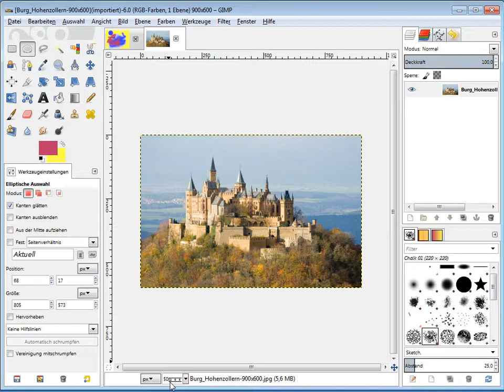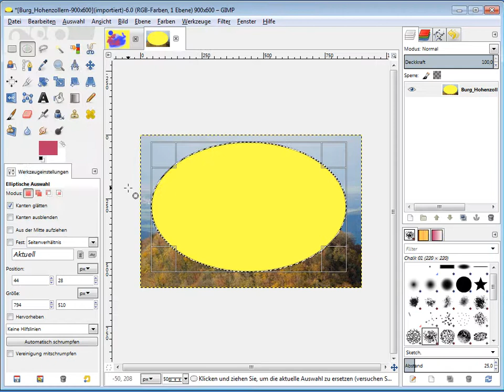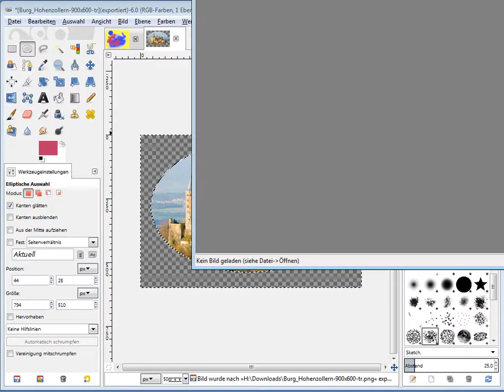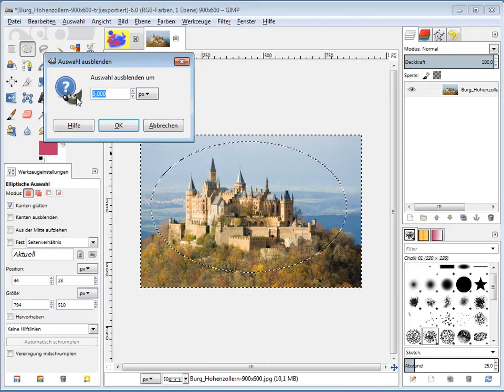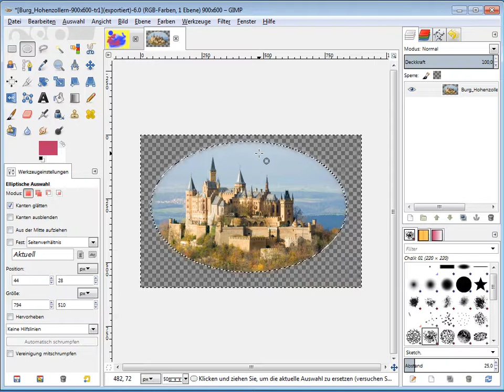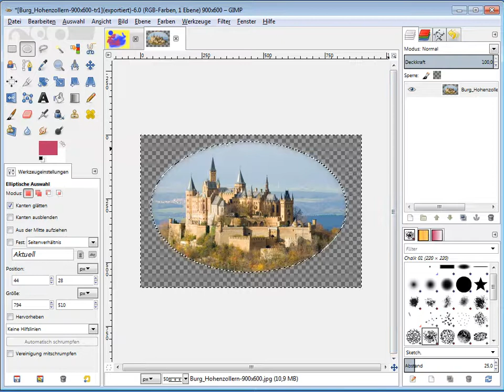CG-P09 GIMP und Transparenz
Hier einmal eine kleine Anleitung zur Arbeit mit Transparenz bei GIMP